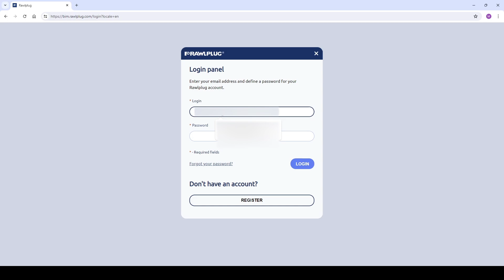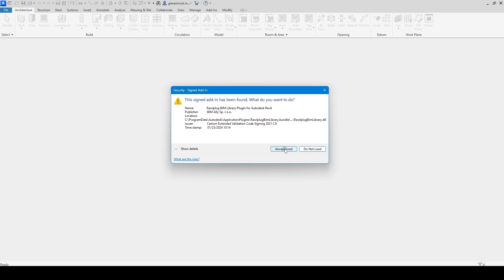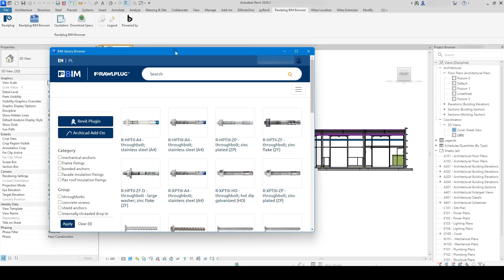BIM Rawlplug: Revit plugin installation